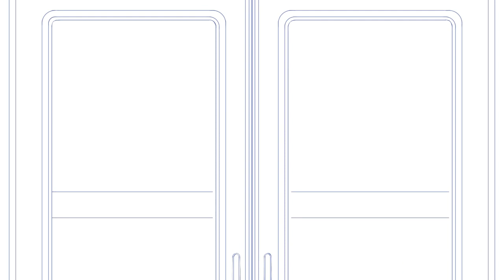【水彩風厚塗り】デジタルイラストメイキング/クリスタ/iPad/illustrationmaking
桜TRAINのMVで使用していただいたイラストのメイキングです。
桜TRAIN・・・詩曲MV 虹ノ佑様　歌　初音ミク＆鏡音リン・レン

iPadProを使用しております。ソフトはアプリ版クリスタがメインです。
クリスタのダウンロード素材の水彩テクスチャを張り、アイビスペイントとアイフォンで色彩を調整しています。
ペンは濃い水彩、油彩平筆、かすれた感じの水彩、水彩毛筆、水彩入道雲などを使用しております。

Music・・・桜TRAIN原曲/虹ノ佑様